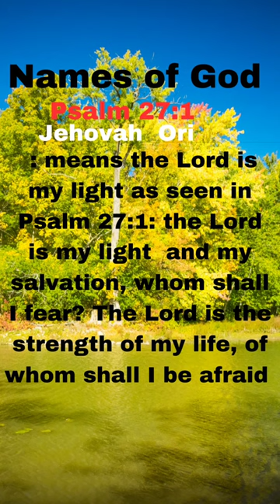Names of God |Unpopular Compound name|Names & meaning Jehovah Hoshiah